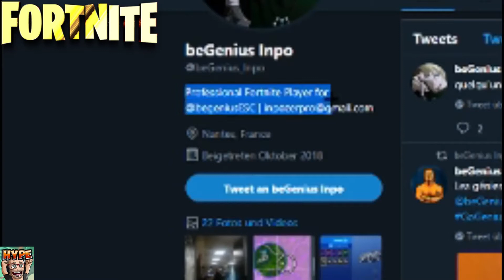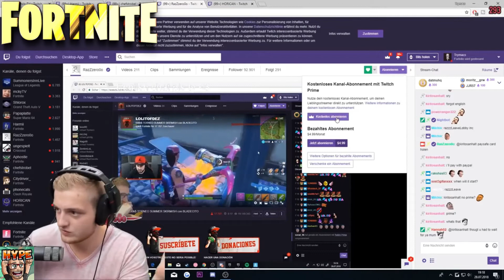Fortnite | Best of Rage | Pappaplatte | Trymacs | deutsch | Compilation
Wenn euch dieses kleine aber feine Video gefallen hat dann:
2️⃣ Kommentiert dieses Video 🎶
3️⃣ Lasst ein kostenloses Abo da um nichts mehr auf meinem
      Kanal zu verpassen.Aktiviert dafür die Glocke rechts unter dem

Support a Creator Code Fortnite: SONOFADON
MMOGA Link kopieren und Spiele/PS4/Paysafecard etc. kaufen
❗❗ Folgt mir doch auch auf Instagram. ❗❗
Mein Rechner:
✅ Prozessor: AMD Ryzen 5 3600
✅ Speicher: 64GB 3200Mhz Ram
✅ Grafik: RTX 2070 Super
✅ System: 64 Bit Windows 10
✅ Mainboard: ASUS TUF 570

Mein Equipment:
🎮 Headset: Hyper X 2 Cloud
🎮 Mikrofon: Rode NTUSB
🎮 Tastatur: Razer Black Widow Elite
🎮 Mouse: Speedlink Decus Respec
🎮 Monitor: 2x Samsung C27FG73 68,6 cm (27 Zoll)
🎮 Streamdeck: Elgato

Ich würde mich freuen euer Don